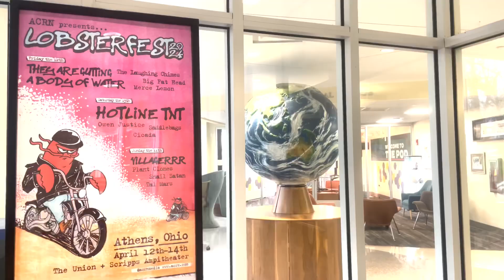ACRN’s Lobster Fest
ACRN Organized the annual Lobster Fest music festival last weekend; an event where students and locals enjoy music from small bands at The Union and the Scripps Hall amphitheater.

Video by: Abby Hidday